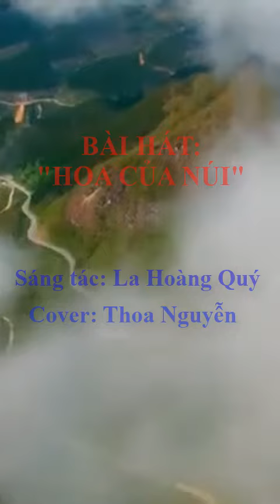Hoa của núi - La Hoàng Quý/Cover Ng Thoa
Đam mê là khi chưa thuộc vẫn thích hát